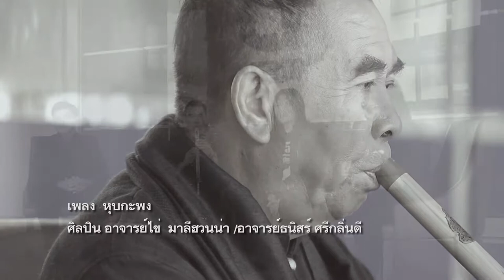หุบกะพง อ.ไข่ มาลีฮวนน่า อ.ธนิสร์ ศรีกลิ่นดี